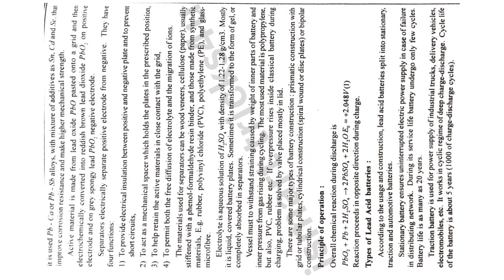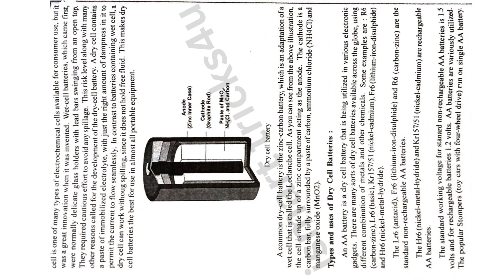Degree 5th sem physics paper 7B unit-5 imp with answers *SOLAR ENERGY & APPLICATIONS*